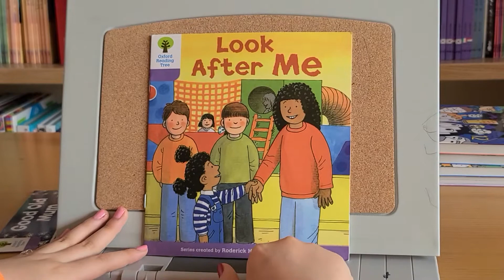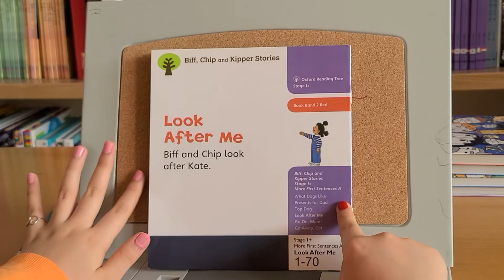Look After Me (ORT)